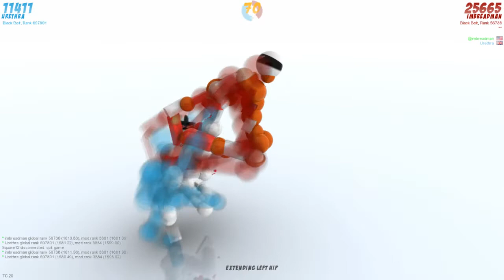REACH A STAR: THE SUCKING MACHINE - Two Idiots Play ToriBash Mods Ep 89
I named this episode a week ago and I can't remember why I picked this name, but DAMNED IF I'M GONNA CHANGE IT!!

Two of the worst Toribash players ever take you on a journey through hundreds of crazy mods with epic replays, funny moments, terrible fails, and more. Join in the Fun!

Toribash is an innovative fighting game based on the physics sandbox model where YOU design the moves! Join us today, and put your skills against other players all over the world.

Earn Toricredits by winning matches, then customize your character in the store! Trade items with other players. Win prizes in weekly tournaments. Climb the rankings. Earn your own Black belt. Better still: be one of the few who make it to 10th Dan!

Toribash is Addictive! Try Wushu, Sumo, Kick Boxing, Sambo, Swords, Judo and more. Create fighting movies and post them on YouTube. Watch other players fight. Chat with them. Defeat them!

Most of all: IT'S FREEWARE!